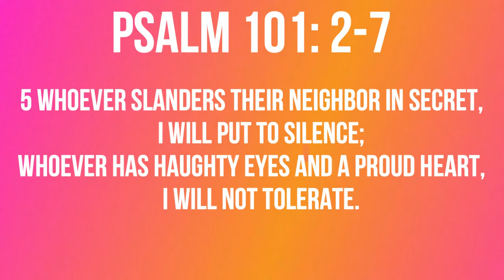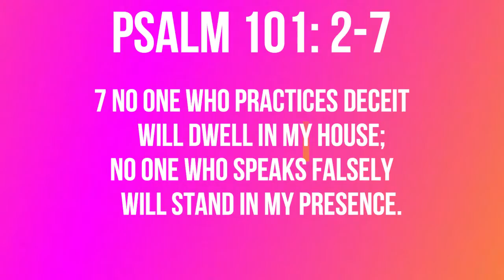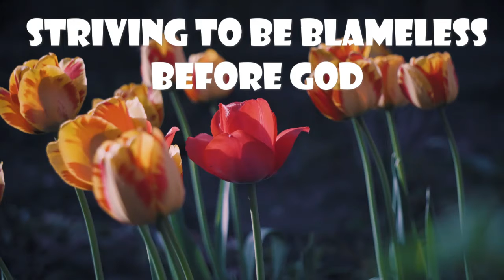Striving To Be Blameless Before God (Psalm 101: 2-7) Mission Blessings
I will be careful to lead a blameless life—when will you come to me?

2 I will be careful to lead a blameless life—
    when will you come to me?

I will conduct the affairs of my house
    with a blameless heart.
3 I will not look with approval
    on anything that is vile.
I hate what faithless people do;
    I will have no part in it.
4 The perverse of heart shall be far from me;
    I will have nothing to do with what is evil.
5 Whoever slanders their neighbor in secret,
    I will put to silence;
whoever has haughty eyes and a proud heart,
    I will not tolerate.
6 My eyes will be on the faithful in the land,
    that they may dwell with me;
the one whose walk is blameless
    will minister to me.
7 No one who practices deceit
    will dwell in my house;
no one who speaks falsely
    will stand in my presence.

                                                Today’s title is “Striving To Be Blameless Before God”

        We know that we are sinners who have no hope apart from the grace of God.  We Christians really mean it when we sing the hymn “Father, I stretch my hands to Thee. No other help I know.  If Thou withdraw Thyself from me, Ah! whither shall I go”.     Having confessed that we are totally depraved as such,  are we then to give up any efforts to be godly and holy?   I know that there are some argue for those extreme views.  But any bible reader with a common sense would know that such view is far from the biblical truth.  Yes,  bible fundamentally tells us we are totally depraved by the sin.  We have no hope apart from the grace of God.   At the same time,  bible constantly exhorts us to become more Christlike and godlier.  One great goal of Christian life is to become like Christ.   So there indeed is no conflict between human depravity and our aspiration to be like Christ and God.   In today’s psalm,  we see a good example of strong aspiration for more godliness.  The psalm starts with a humble but bold declaration.   It says, “ I will be careful to lead a blameless life”.   Then the Psalmist goes on to different aspects of life where he will strive to be blameless.    His blameless life starts from his own household.   Then he expresses his determination to be highly careful about whom he will dwell with and walk with.  He says, “whoever has haughty eyes and a proud heart,   I will not tolerate.  My eyes will be on the faithful in the land,  that they may dwell with me;  the one whose walk is blameless.   In short,  he declares to God that he will greatly strive to live in godly manner.  Why is he so committed to such godly life?  Obviously, that’s what pleases God.  But we got a hint that he has another reason for such determination for godly life.  We can see it in his spiritual dialogue with God.  “I will be careful to lead a blameless life—   when will you come to me?  He was convinced that He will see God if he maintains such godly life.  He thought that he could see God quicker if he spurs up his godly life.  I presumes that God’s answer to him is strongly positive.  The more he dedicates himself to godliness,  the quicker he will see God.   How eagerly are you striving to be godly?  It may not save you.  But it surely matters to your relationship with God and Christ.   Jesus clearly said “Whoever has my commands and keeps them is the one who loves me. The one who loves me will be loved by my Father, and I too will love them and show myself to them.”   How soon do you think you will see God?